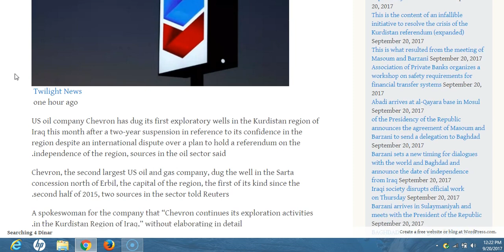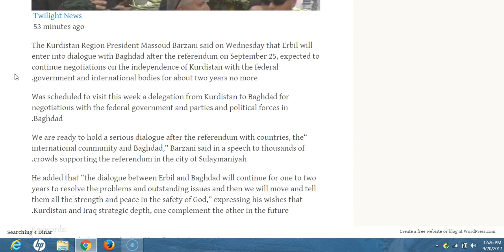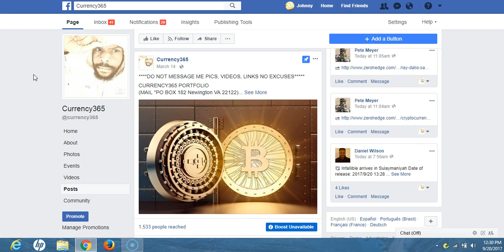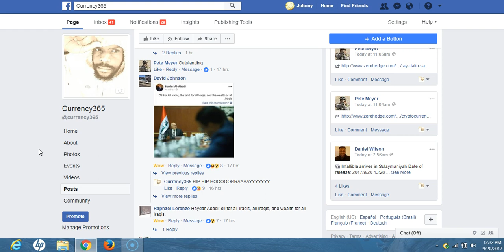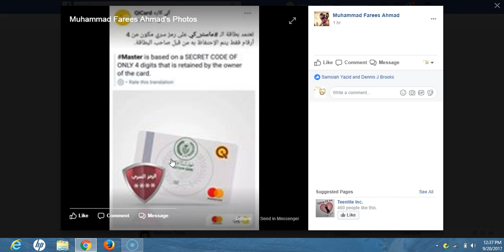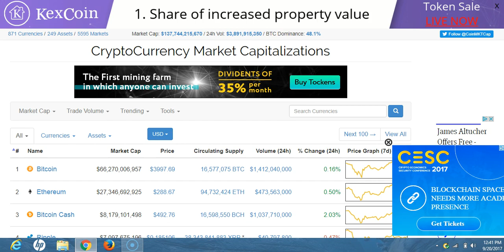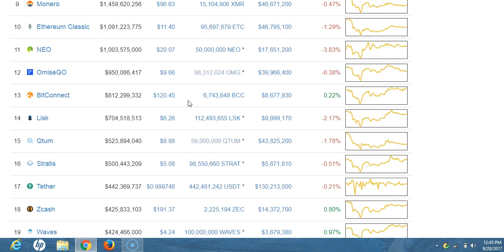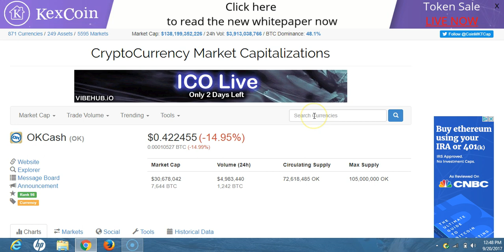Barzani demands alternative to referendum within three days